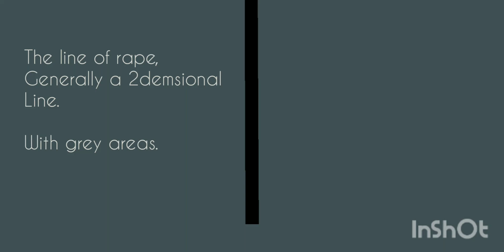January 19, 2022